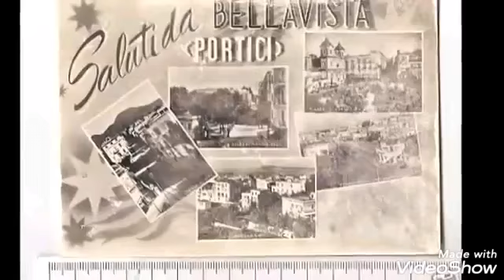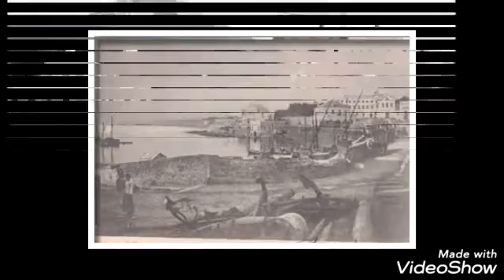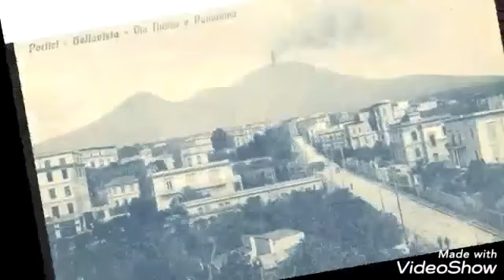Portici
11 maggio 2020